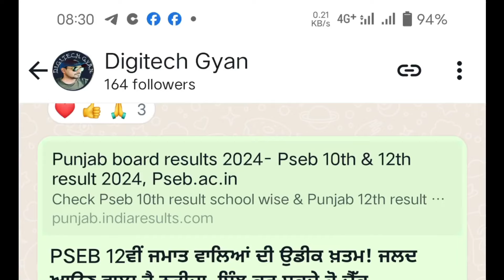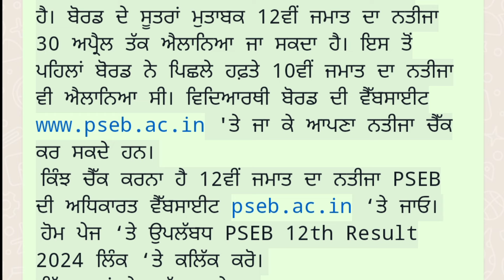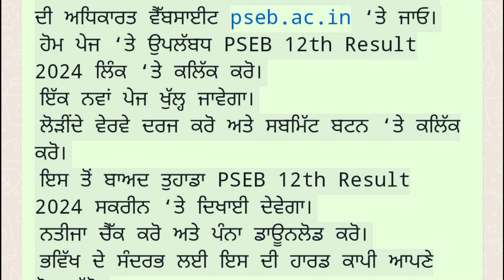PSEB 12th Result 2024 | Pseb 8th Class Result | How to Check Results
My channel
Digitech Gyan